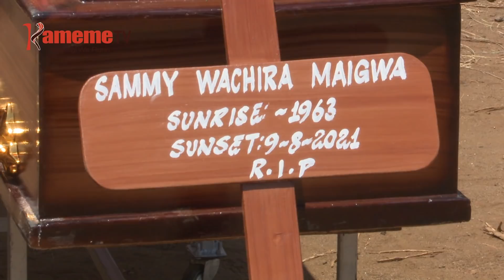Andu ikumi aria makuire mwena wa Hodi Hodi kaunti-ini ya Naikuru kuhurukio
Andu ikumi aria makuire thutha wa kunyua njohi ya thumu mwena wa Hodi Hodi-gicigo mbunge kia Bahati kaunti ya Naikuru ni mahurukirio thutha wa gutabanirio mitha ya hamwe ya mahoya.